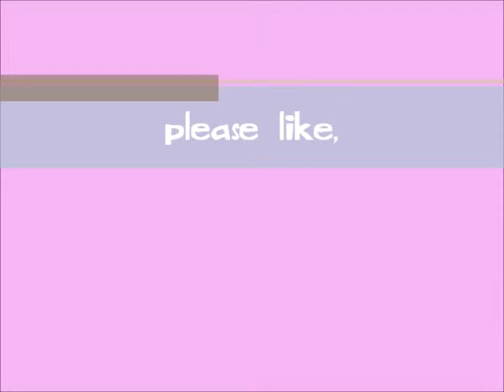Let's Play Neopets: The Darkest Faerie [8]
okay this is the last one im uploading today and the last one with shitty zooming im pretty sure so enjoy :3